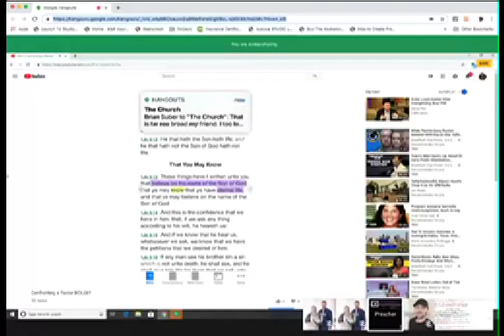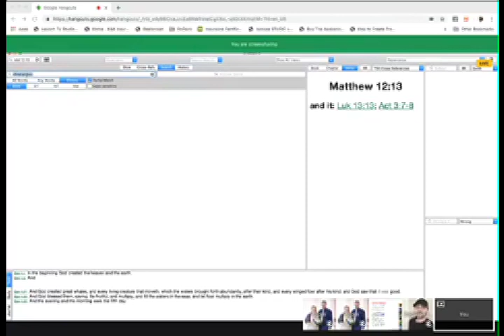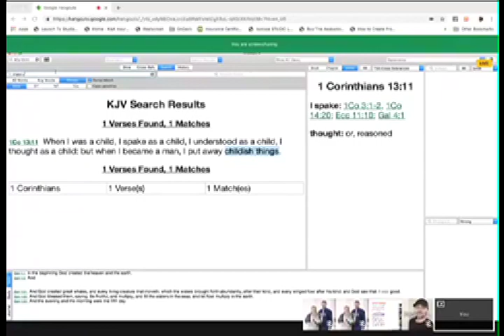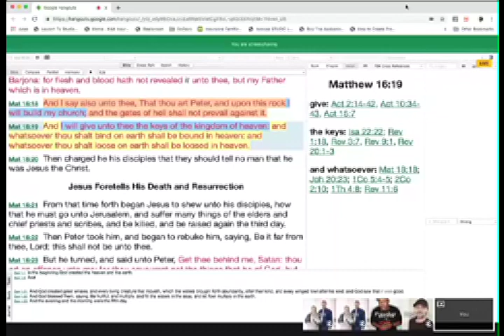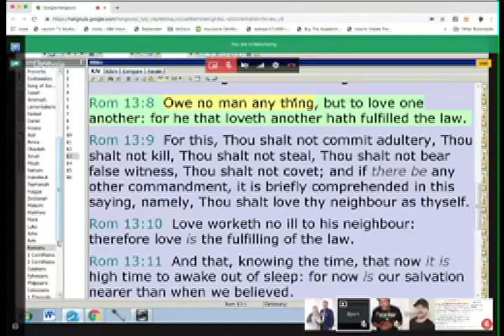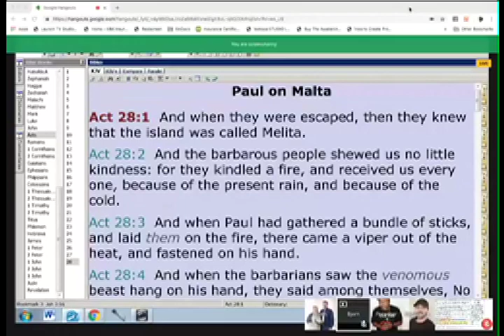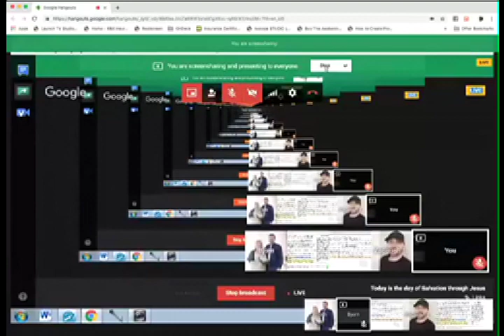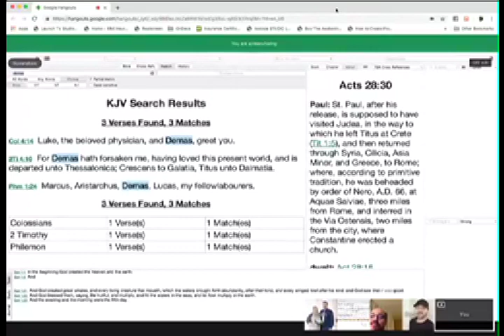Pimp Pastor Exposed